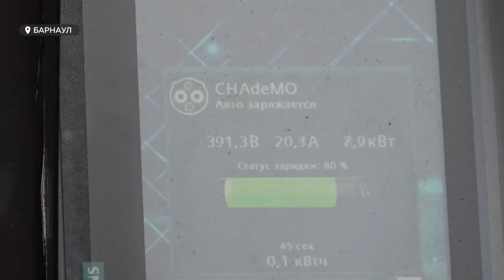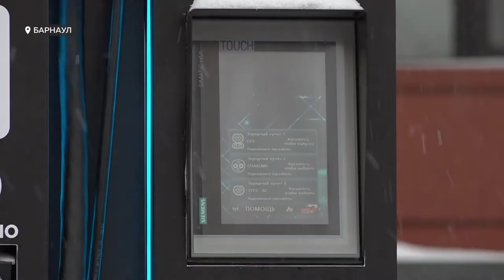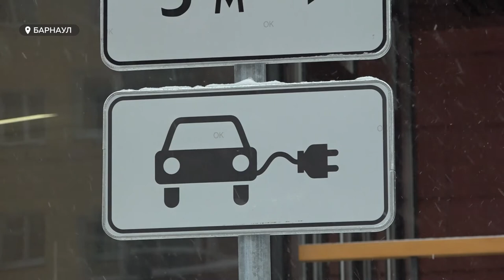Заряжать электротранспорт в краевой столице станет проще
Заряжать электротранспорт в краевой столице станет проще и автовладельцам не придется стоять в очередях. К слову, только в Барнауле электрокаров более 250,  а зарядных станций очень мало. Теперь появилось еще две, у гостиницы "Центральная" и на проспекте Социалистическом, 109